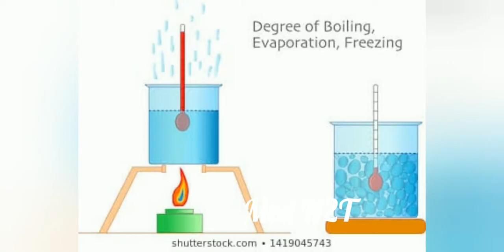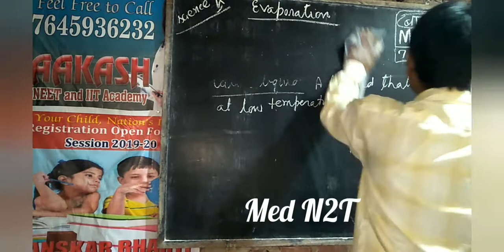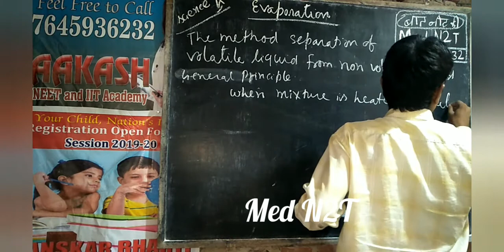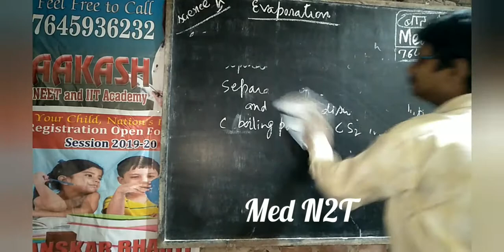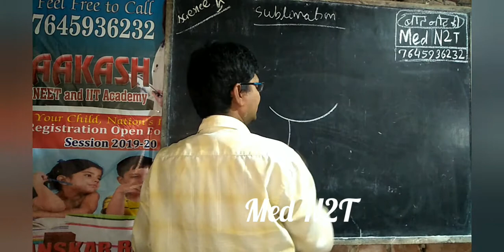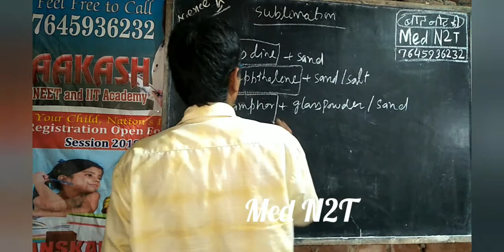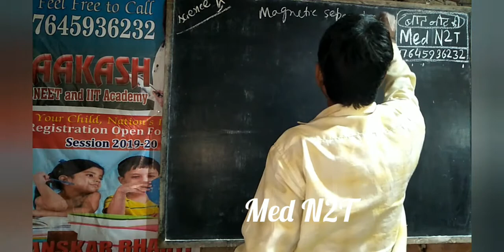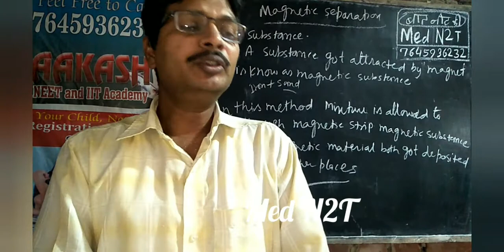Separation of substances part 2